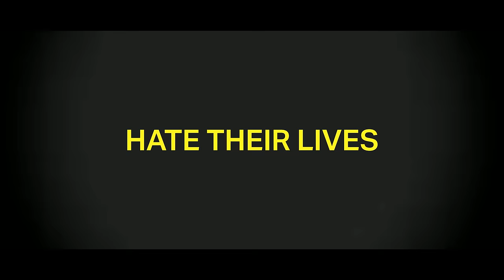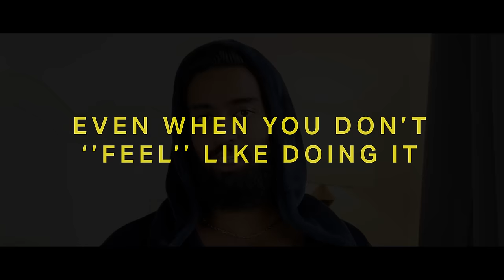Hamza - You MUST become Rich, Fit and Masculine | New Money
Hamza joins us at the beautiful Hotel de L’Europe in Amsterdam to discuss starting a business, making money, leveling up, dating, the state of the western world, p*rn, dr*gs, ambitions, politics and why modern feminism is actually anti-women…and he provides a solution for it as well

All in all, another ABSOLUTE CLASSIC. Massive thanks to Hamza for dropping by and to the beautiful Hotel de L’Europe for the location

🛍️ECOM ENTREPRENEURS - Leverage AI to automate your customer service & send your stores into space - we guarantee you'll be more profitable AND have happier, returning clients

We are New Money (=Nieuw Geld), a dutch podcast and lifestyle brand that’s all about entrepreneurship, fitness, investing and enjoying your life. Normally there are two of us, but Joep was living the New Money lifestyle in Cape Town when Hamza was in the Dam.

0:00-16:30 Embrace discipline, take action, and overcome negative cycles to achieve success and masculinity.
16:30-24:31 Why can't we all be more positive?
24:31-32:13 Cultural impact of immigration, diversity, and refugee policies on countries
32:14-39:57  Discussing heartbreak, micro-cheating and how to handle it
39:57-48:04 Importance of adopting a father-daughter dynamic in relationships.
48:04-55:33 Classic roles in relationships & homeschooling
55:33-1:03:44 Declaring ourselves the new wave of Feminists
1:03:45-1:11:55  Struggles in a relationships
1:11:56-1:19:58 Living authentically
1:19:58-1:27:49 Religious men entering relationships
1:27:50-1:35:19 Don't watch porn
1:35:19- Adonis Skool

NIEUW GELD, MEES WIJNANTS, JOEP VAN WIJK, HAMZA, ADONIS, SELF-DEVELOPMENT, SELF-IMPROVEMENT, MASCULINITY, FEMINISM, MODERN WORLD, PODCAST, BUSINESS, DATING, REDPILL, AMSTERDAM, HAMZA AHMAD, NEW MONEY, ENTREPRENEURSHIP